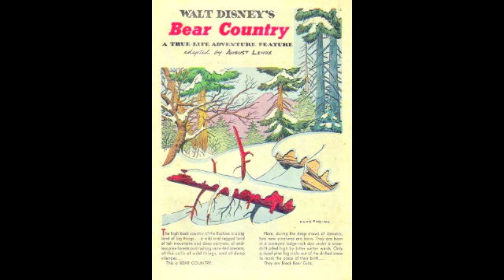Bear Country Comic Dub Page 1 (Redone)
The redoing of the beginning of the dub of the comic book adaptation of the Disney documentary "Bear Country" was a requirement, as apparently something went wrong with the previous version and my voice over did not record.